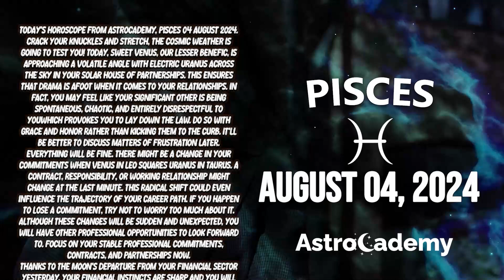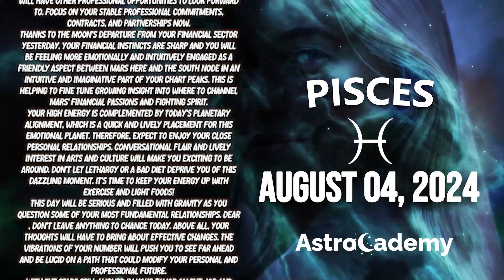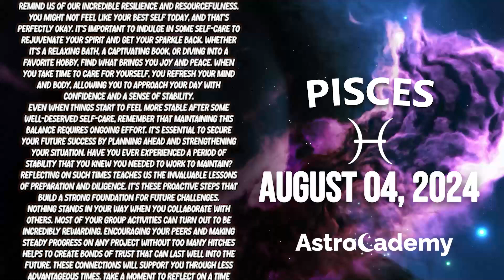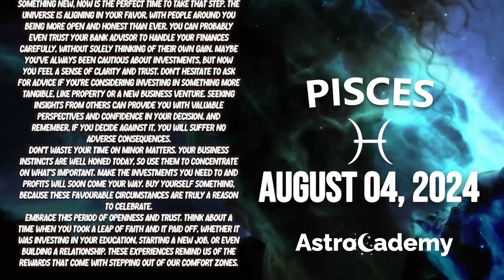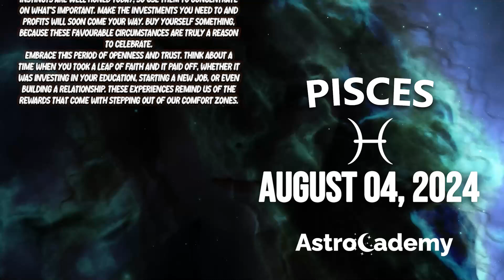IT WILL GIVE YOU A HEART ATTACK❗️😰 NEXT 48 HOURS⏳ PISCES ♓❤ HOROSCOPE FOR TODAY August 4, 2024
Here is my Pisces forecast / horoscope for today Sunday, 4 August 2024. This applies to you if you are born under the astrological zodiac sun sign of Pisces. You can also check this reading if your are Pisces moon sign or Pisces rising star.

Today's horoscope Pisces -  August 4 2024 - ♎️
Astrocademy Look at your Pisces prediction  August 4 2024 ❤️

On your favorite channel, Pisces daily horoscope  August 4 2024, discover what destiny holds for you in love, health and money. Pisces daily horoscope for free, Pisces horoscope  August 4 2024, ♎️

Pisces Horoscope Today August 4 2024
Daily horoscope Pisces August 4 2024
Horoscope Pisces August 4 2024
Pisces August 4 2024

Pisces love horoscope August 2024